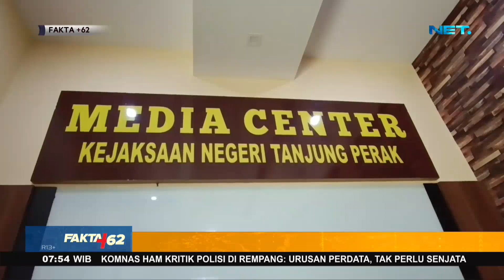Aksi Pria Yang Menipu Jadi Dokter Gadungan Berhasil Terbongkar! - Fakta +62